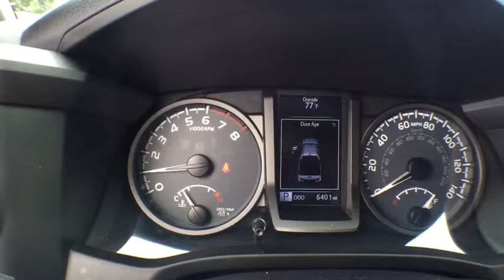2016 Toyota Tacoma Longwood, Orlando, Lake Mary, Sanford, Miami, FL G5128844A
2016 Toyota Tacoma
2016 Toyota Tacoma TRD Sport - Stock#: G5128844A - VIN#: 3TMAZ5CNXGM008029

Parks Toyota
1701 South Woodland Boulevard

Solid and stately, this 2016 Toyota Tacoma is a meticulous collaboration between pleasantness and polish. With a Regular Unleaded V-6 3.5 L/211 engine powering this Automatic transmission, you'll marvel at this unique synergy between the forces of mother nature and the laws of physics. It comes equipped with these options: Wireless Streaming, Variable intermittent wipers, Turn-By-Turn Navigation Directions, Trip computer, Transmission: 6-Speed Automatic -inc: electronic shift and gated shifter, Tailgate/Rear Door Lock Included w/Power Door Locks, Tailgate Rear Cargo Access, Steel Spare Wheel, Sliding rear window, and Single Stainless Steel Exhaust . Visit Deland Toyota at 1701 S Woodland Blvd, Deland, FL 32720 today.